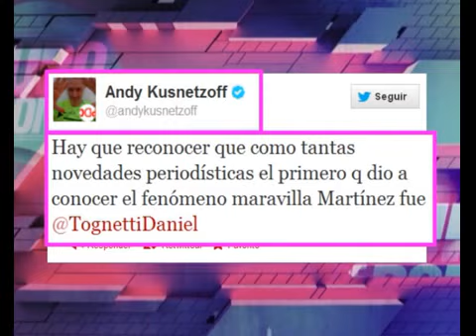DURO DE DOMAR - MARAVILLA CAMPEON DEL MUNDO 17-09-12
DURO DE DOMAR - INFORME: MARAVILLA CAMPEON DEL MUNDO 17-09-12